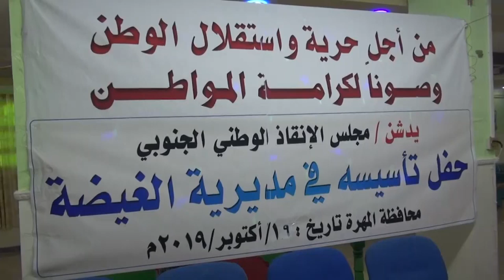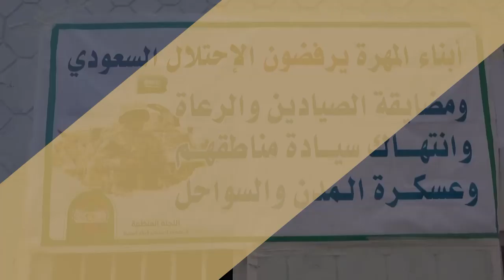إشهار مجلس الإنقاذ الوطني الجنوبي في المهرة ودعوات لتوحيد الصف | تقرير: محمد اللطيفي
دعا مجلس الإنقاذ الوطني الجنوبي الى توحيد الصف لمواجهة التدخلات الخارجية في الشأن اليمني.
جاء ذلك خلال مؤتمر إشهار المجلس في محافظة المهرة، والذي أكد انفتاحه على جميع المكونات في الجنوب للخروج بموقف موحد لحل القضية الجنوبية، مؤكدا رفضه للتواجد العسكري الأجنبي والتدخل في الشؤون الداخلية...